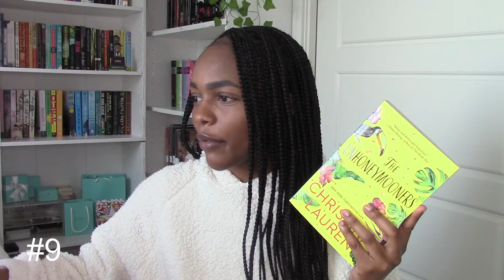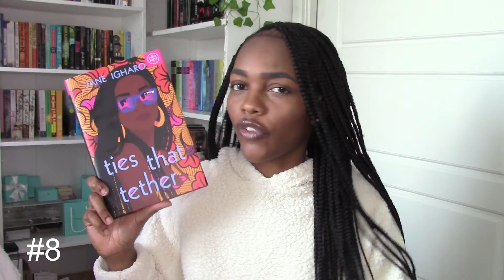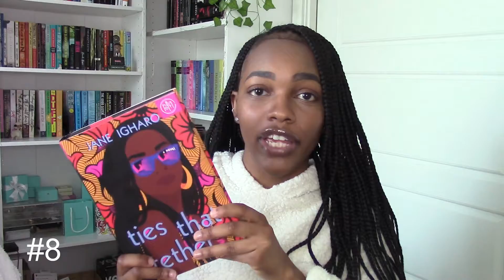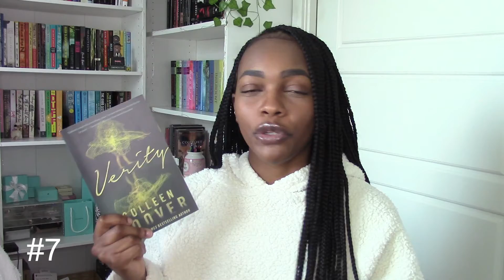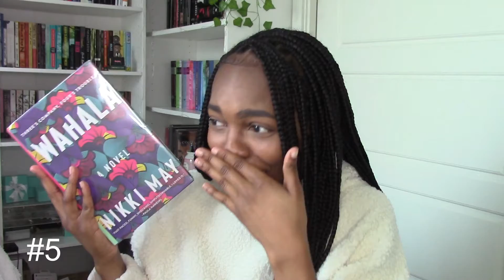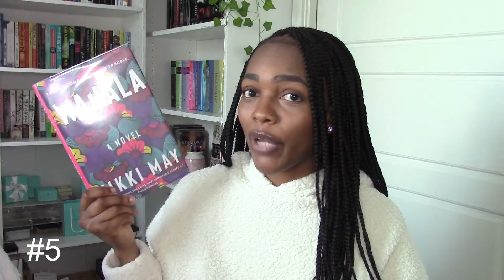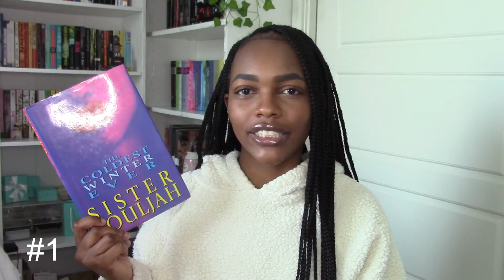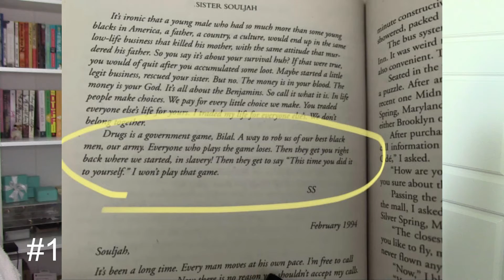the BEST books of 2022!! | *adds to cart*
💰 Get a free $10 gift card on Poshmark when you sign up with the code: BYPON ^
🧾 FETCH pays you to scan your receipts. Use my code "AMEK3R" to receive 2000 points just for signing up //

Camera // Canon Vixia HF S20

Background photo belongs to @bookswithls on instagram

✶ About Me ✶
I am a 24-year-old college graduate from The Ohio State University, currently working in Finance. On this channel you can expect to see lifestyle, bookish content, and more!

This video is about book recommendations, best books to read, best books of all time, best books of 2022, best books 2022, best books to read for self development, best romance books, best thriller books, 2023 books to read, 2022 booktok 2022 books, 2022 books and authors